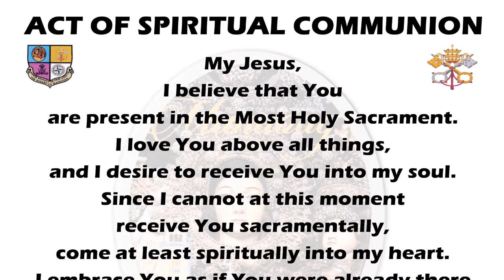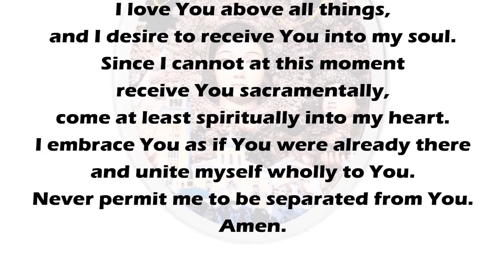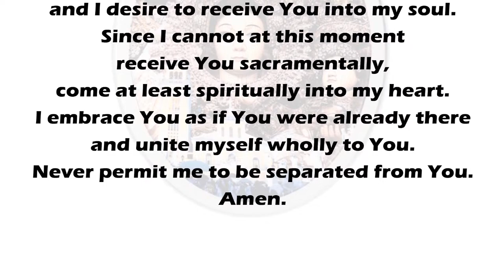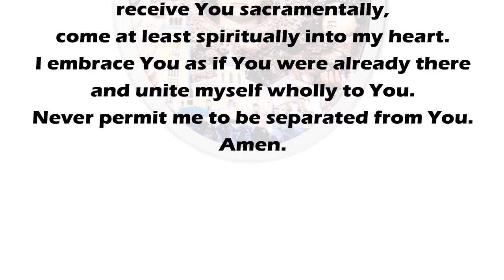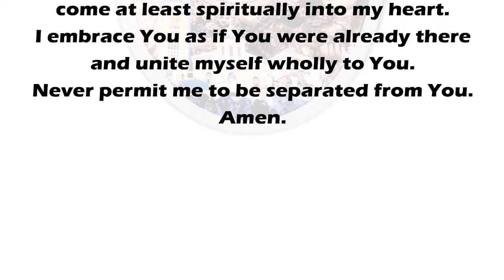MANAOAG MASS - Mass of the Lord's Supper - March 28, 2024 | 5:30 p.m.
As Catholic Church under the religious service copyright exception, All PRAISE SONGS that are being played in our Live Holy Masses and Radio Broadcasting through YouTube live streaming as part of WORSHIP SERVICE, RIGHTS ALL BELONG TO THEIR RESPECTIVE OWNERS and as a Catholic Radio Station with live streaming that does not play songs outside of the church service, Catholic Radio Stations do not need a performance license to play/perform copyrighted music in the context of a church service.